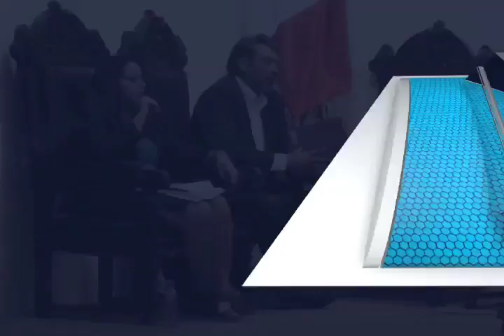Aprueban por unanimidad licencia del edil Javier Villacaña Jiménez.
Por unanimidad durante la sesión de cabildo, regidores del Ayuntamiento de Oaxaca de Juárez, aprobaron la licencia para ausentarse por cinco días, al edil Javier Villacaña Jiménez, para atender asuntos personales.